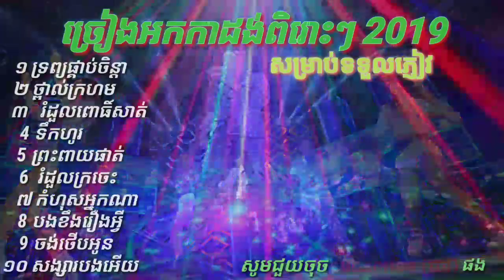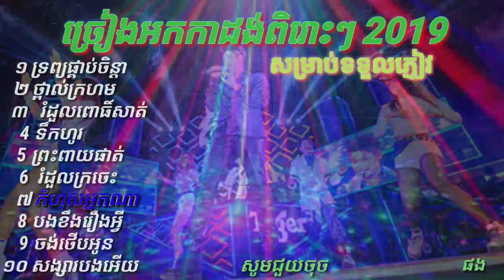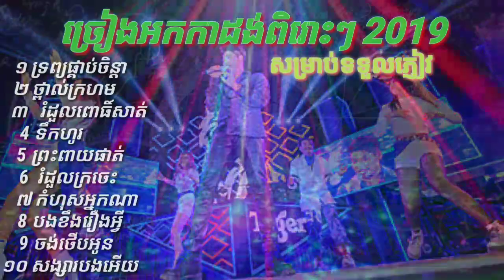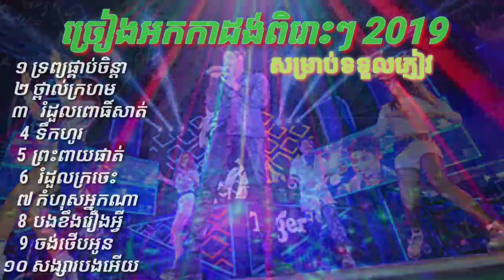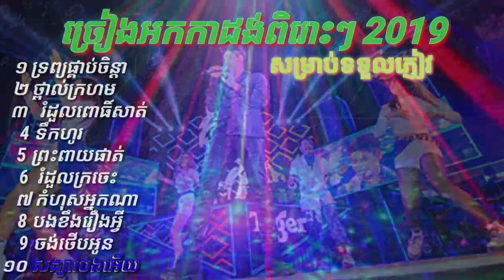ចម្រៀងអកកាដង់ពិរោះៗ 2019 Ork Kadong New Song 2019 Non-Stop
ចម្រៀងអកកាដង់ជ្រើសរើសពិរោះៗ
ចម្រៀងអកកាដង់ nonstop
ork kadong nonstop
អកកាដង់ពិរោះៗជ្រើសរើសពិសេស
ចម្រៀងរាំងកាសាល
ចំរៀងរាំងកាសាលពិរោះៗ